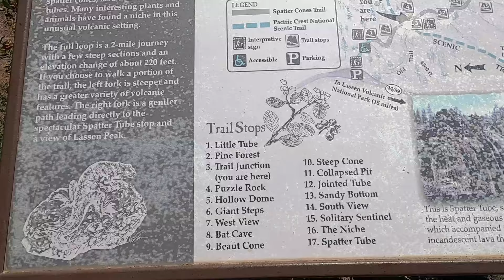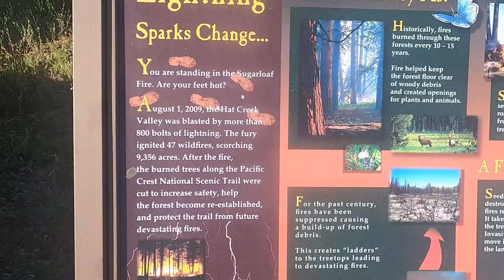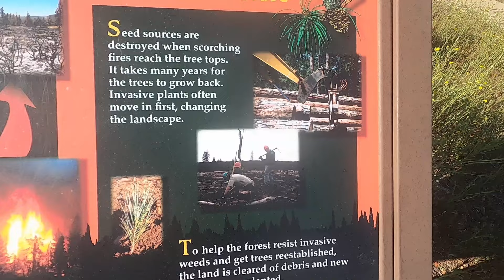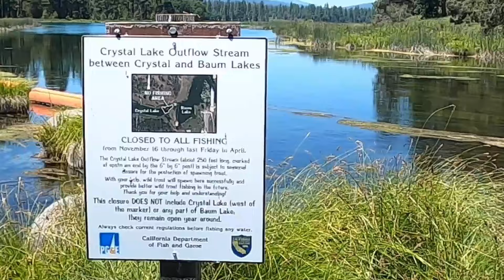PCT Episode 21 - A Blazing HOT Hat Creek Rim Hike to the Burney Vortex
Pacific Crest Trail 2023 | Random Campsite North of Lassen National Park to Burney/CA-299 (PCT miles 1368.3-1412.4)
June 29-July 2, Days 64-67

Out of the frying pan and into the FIRE! The daily highs over the next few days were very warm and water management and avoiding dehydration became a very important concern. I was still very happy to be in Northern California and motivated to reach Burney before the Post Office closed for the long July 4th weekend. There were more views of Lassen Peak as the landscape became drier and more volcanic. The trail was littered with small volcanic rocks that made Woodsy's feet scream in pain! EEESH! But I met some great people along the way and felt very welcome in Burney from the moment I arrived. A passer-by even said to me "Welcome to Burney, California!!" as I walked past. Very nice! I stayed a couple of nights at the Word of Life Assembly of God church and was very grateful for their hospitality. I also got a badly-needed haircut and shave from the barbershop in town that gave me a PCT discount! VERY NICE indeed! I briefly explored the Subway Cave (seriously, no Subway sandwiches to be found! LOL) and was a bit creeped out by it. I'll have to return another time and explore it with a partner, I'm sure then it'll be less spooky.

People I met:
John (aka Easyrider/Legend from the Codgers vids) from SoCal. You were great dude and I enjoyed our conversations! I'll have to look you up when I'm back in SoCal!

Endo & Hiru (aka Bonny & Clyde) from Japan. I was present a couple days after this when they were given their trail names by another hiker at the Burney Falls campground. A very fun couple I would encounter several times along the trail!

Leonie (aka Desert Moon) from South Africa via Canada. Graham introduced us at the Burney church (no video or pic, unfortunately!) and little did I know that I would be seeing a lot more of her (and her friend she was waiting for in Burney) in the coming weeks! (dun, Dun, DUN!!! Foreshadowing!! LOL)

I also ran into Graham, Dave from Oceanside (aka By the Way), The Trail Frogs@FrogVlog, Pockets, Dynamo and many others along the trail and in Burney at the church.

Sorry folks if I forgot to mention you! I wish I would have taken more selfies with all the people I met!